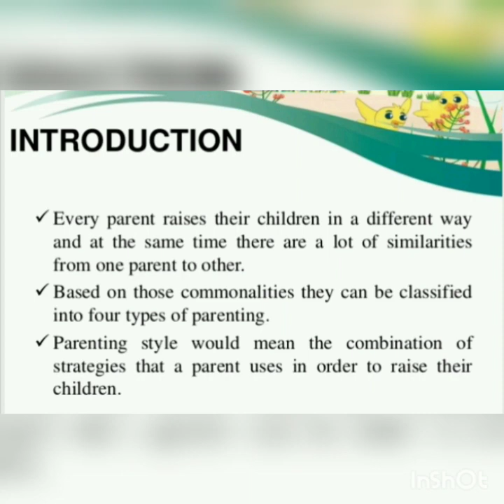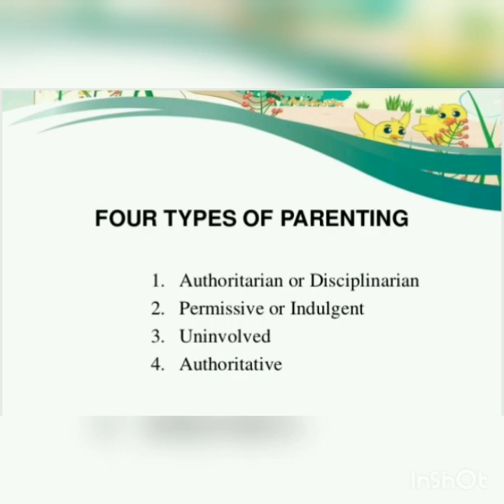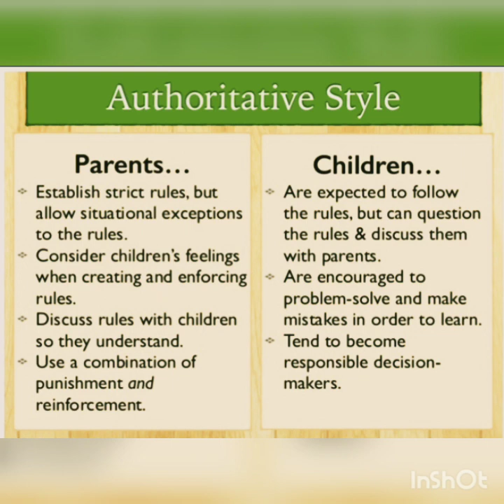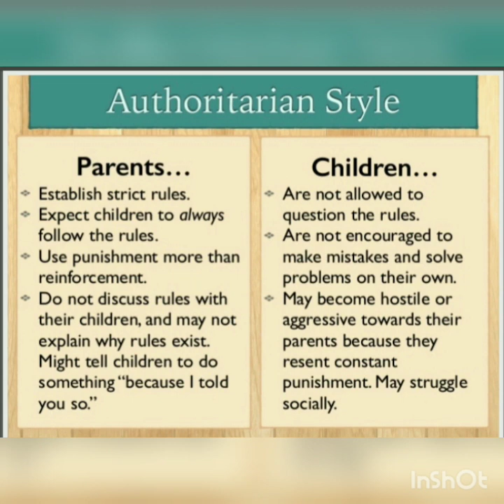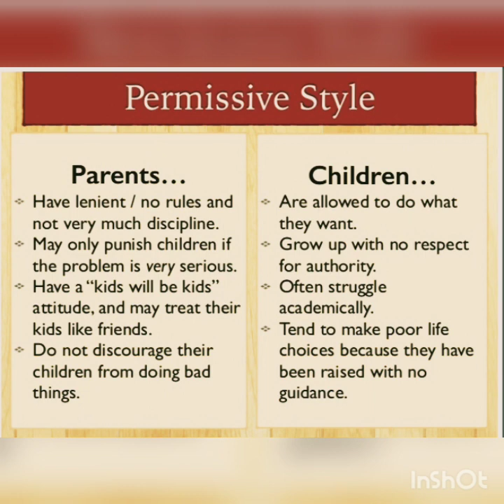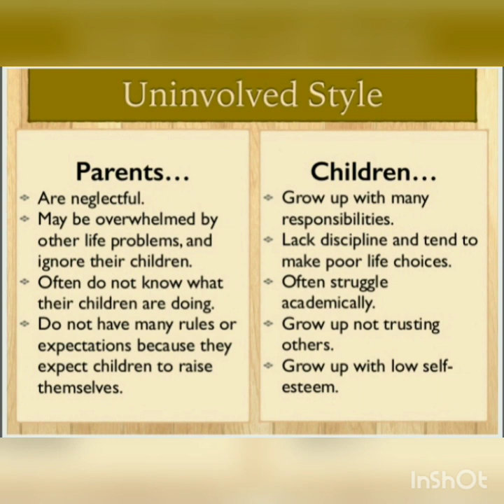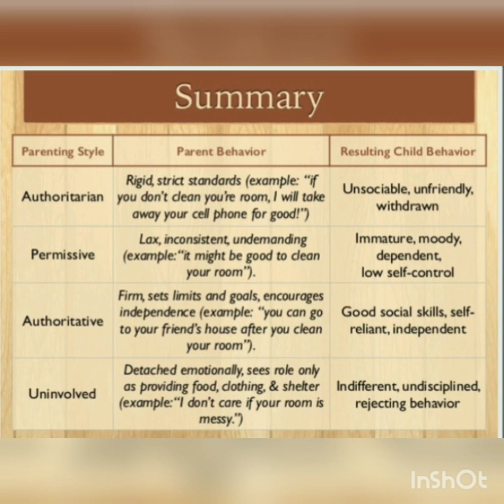Parenting Style and their effect on Children | M.Zeeshan Haleem | Clinical Psychologist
Parenting styles and their effect on childern
Authoritative style
Authoritarian style
Permissive style
Uninvolved style
Summary